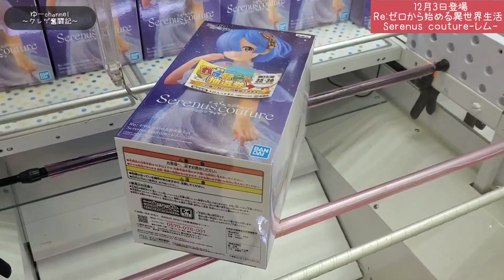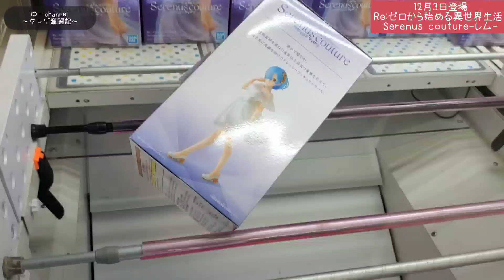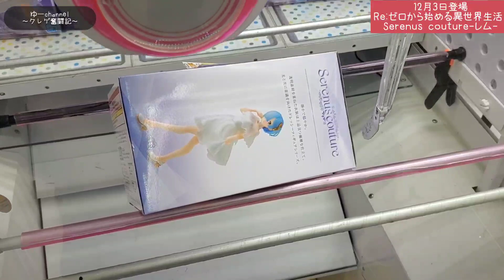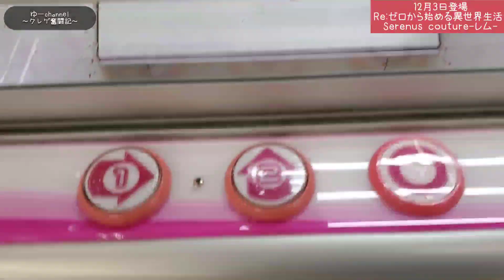【クレーンゲーム】Re:ゼロの白ドレス姿レムのフィギュア!!レム推し超必見!!めちゃ可愛いフィギュアはいくらで獲れるのか!?【リゼロ】【初音ミク】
Re:ゼロの新作プライズフィギュア!!【12月4日時点で】
推しメン レムの白ドレスの可愛いフィギュアを
いくらで獲れるのか!?やっていきます!!

皆さんはRe:ゼロから始める異世界生活は好きですか!?
皆さんの推しメンは誰でしょうか!?
エミリア?テレシア?レム?クルシュ?ラム?エキドナ?
私は絶対的にレムですｗｗ
オタク確定ですｗｗ
今回のレムのフィギュアは箱がデカイですが
いつもの万代書店さんはやっぱりパワーが強いｗｗ
重さも重たそうですね!!一体レムはいくらで獲れるのか！?
良かったら最後までご視聴頂いたら光栄です( ・`ω・´)

レムをする前に…
初音ミクのフィギュアをやっていってますので
まずはこちらの動画から良かったらご視聴よろしくです( ・`ω・´)
最後までご視聴お願いしますm(__)m
コメント&通知よろしくお願いします(･ω･｀人)

【クレーンゲーム】五等分の花嫁スーパープレミアムフィギュア“中野三玖”花嫁Ver!!まさかの一発獲りなるか!?

【クレーンゲーム】初音ミクPrincessフィギュア
～アラビアンver.～!!正方形の景品は…

【クレーンゲーム】可愛すぎQposKetのレム!!重心は…
こっちだ!!全2種類推しメンはいくらで獲れる!?

【クレーンゲーム】かのかり(彼女お借りします)

【クレーンゲーム】Corefulフィギュア中野四葉登場!!初日に大散財!?まさか…そんな動きするの!!【五等分の花嫁】【ONE PIECE】

0:00 opening
0:24 初音ミクフィギュア-チョコミント-
2:24 リゼロSerenus couture-レム-フィギュア
7:06 フィギュア開封シーン